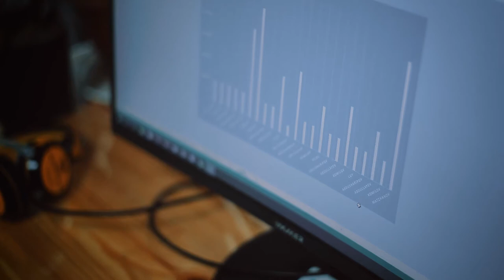Bizning kosmonavt! Tanishing, Gulchehra Rahmatullayeva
Gulchehra juda o'ziga ishonchi kuchli bo'lgan va faol o'quvchilardan biri. Uning bilim olishga bo'lgan intilishi atrofidagi insonlarni ham ruhlantiradi. Kompyuter texnologiyalariga bo'lgan kuchli qizish Gulchehrani "DATA" o'quv markazining "Ofis dasturlarida ishlash" kursini tanlashiga sabab bo'ldi...

Qolgan fikrlarni videoda tomosha qiling🎥...

Sizda ham "Ofis dasturlarida ishlash" kursida o'qish istagi bo'lsa, hoziroq online anketa to'ldiring yoki administratorlar bilan bog'laning!